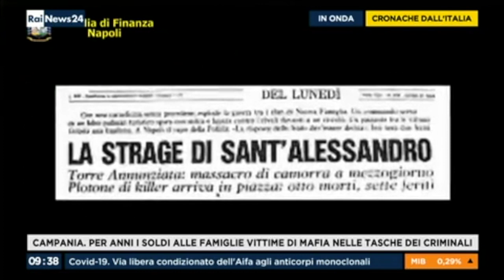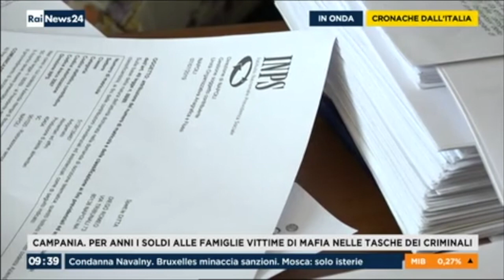Napoli, indagini della G. di F.: soldi alle famiglie vittime di mafia nelle tasche della criminalità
Fonte: RAI NEWS 24 CRONACHE DALL'ITALIA